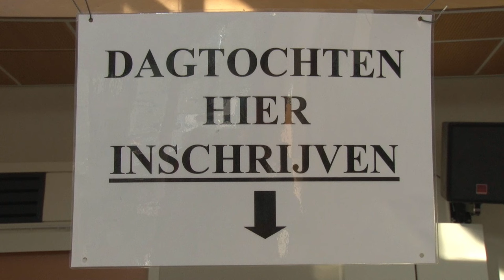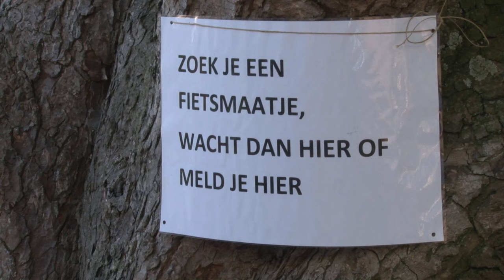Start fietsvierdaagse in Heemskerk 2015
Net als vorig jaar waren we ook dit jaar weer aanwezig bij de start van de fietsvierdaagse. De organisatie heeft tijdens de voorinschrijving al zo'n 200 inschrijvingen binnen gekregen. Bekijk de video met interviews met de organisatie en diverse deelnemers.